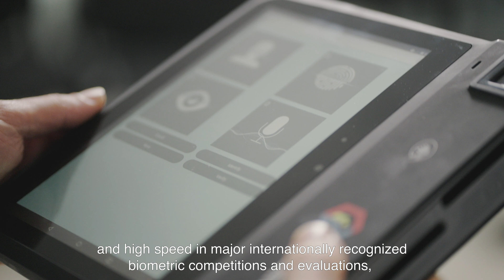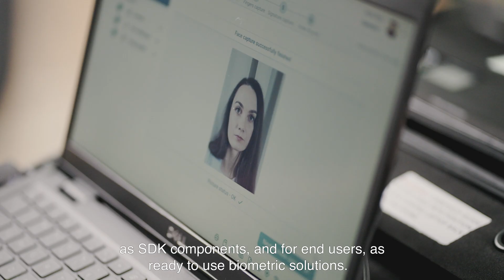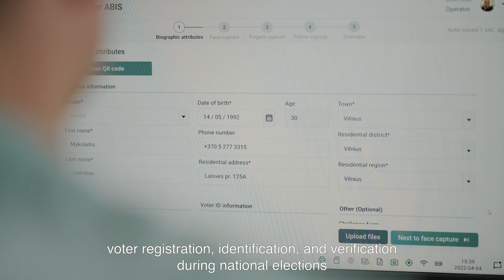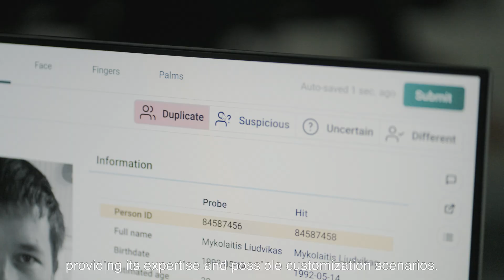Multimodal Biometric Solutions for Identity Management Ecosystems by Neurotechnology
Neurotechnology is a developer of high-precision algorithms and software based on deep neural networks and other Artificial Intelligence related technologies. Since its establishment in 1990, the company's biometric solutions have been used for government, enterprise, and consumer applications across the globe in more than 140 countries.